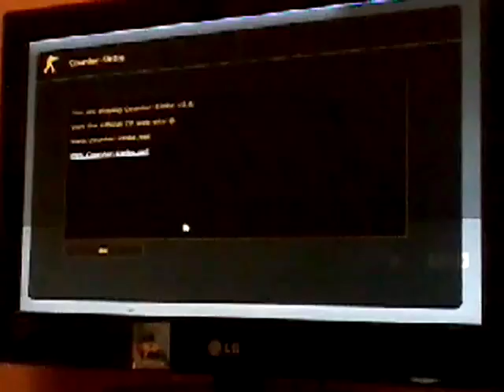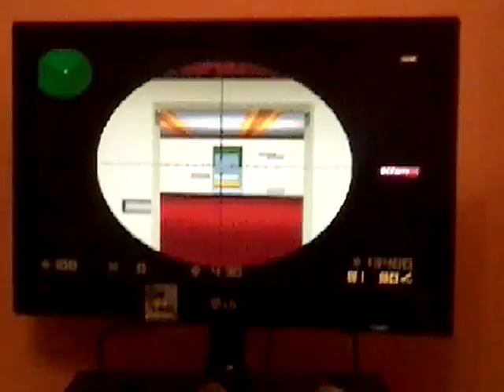15 de diciembre de 2016